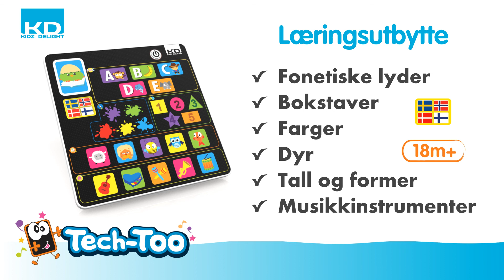Kidz Delight Tech Too First Tablet NO